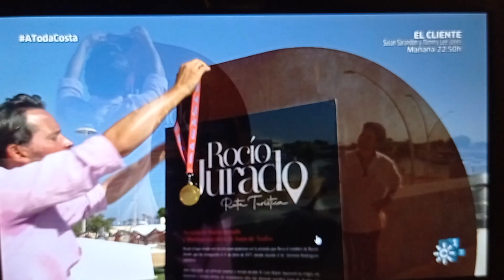"A Toda Costa" de Canal Sur. Hoy con Chipiona